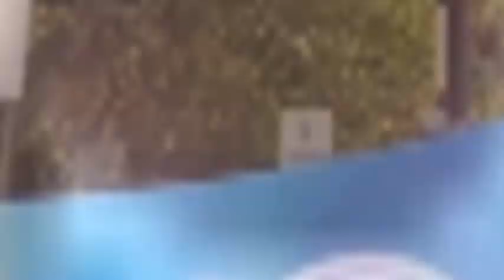Baton Relay North Ayrshire 2014 YouTube sharing